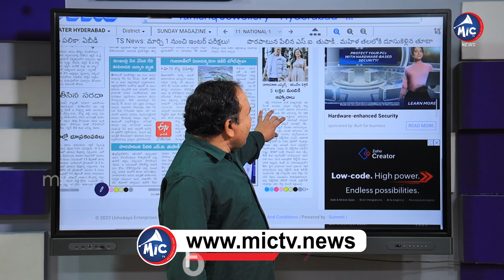పెళ్ళికి 3 లక్షల మందికి ఆహ్వానం.. | Bhavya Bishnoi | Pari Bishnoi | Buchanna Analysis | Mic TV News